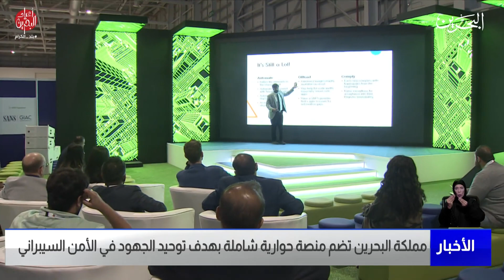البحرين مركز الأخبار : سمو الشيخ ناصر بن حمد يفتتح المؤتمر والمعرض العربي الأول للأمن السيبراني